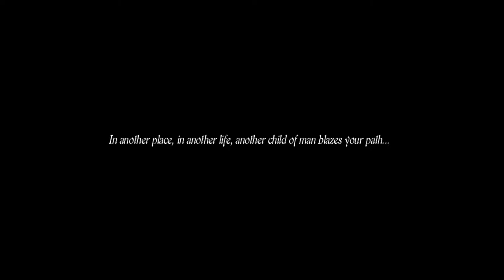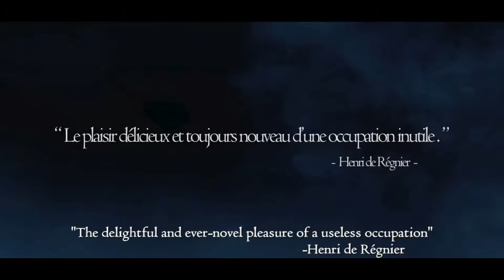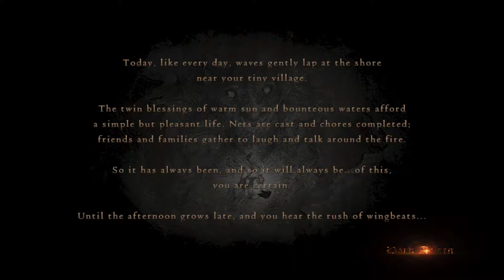Dragon's Dogma: Dark Arisen | Part 1 | New Series?! Maybe?